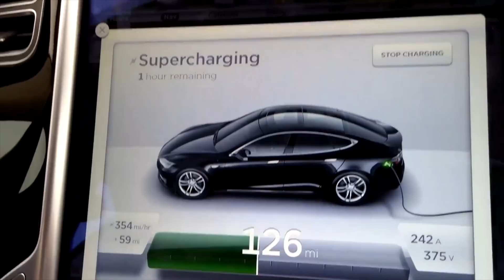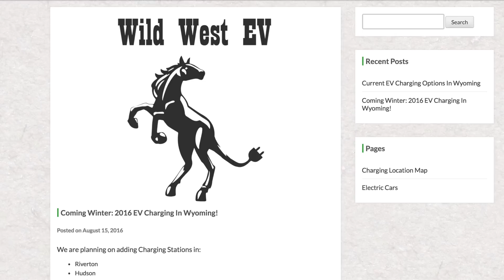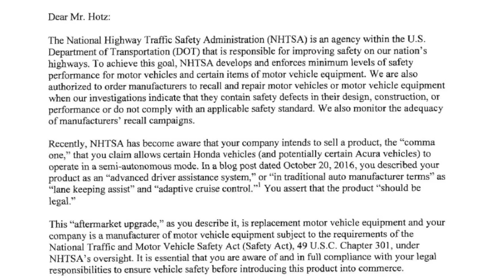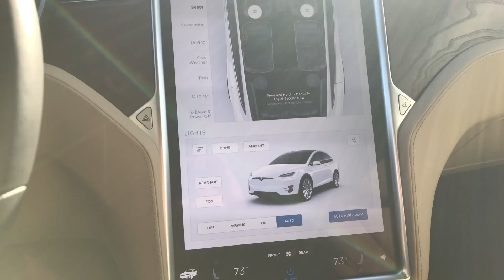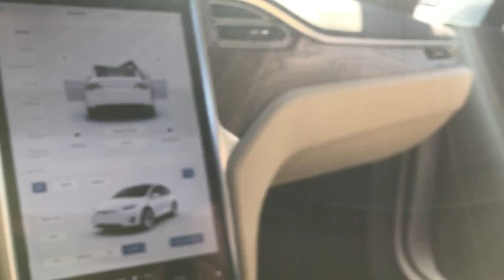Tesla News - Model 3 Solar Roof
George Hotz cancels his Tesla Autopilot-like ‘comma one’ after request from NHTSA

Tesla P100D Ludicrous secretly has more performance, Musk says new easter egg will unlock it

Tesla officially announces end of unlimited free Supercharging, new ‘Supercharging credit program’ starts in 2017

Tesla starts construction on new coast-to-coast Supercharger route

Model S

Tesla adds new “Glass Roof” Model S option; discontinues P90D

Model 3
Tesla Model 3 will feature new type of glass developed in-house, Elon Musk confirms ‘Tesla Glass’ tech group

Tesla Model 3 will probably have a solar roof option – maybe even ‘deployable’, says CEO Elon Musk

Early Tesla Model 3 reservation holders will have ‘something special’ to make their car stand out

Tesla Model 3 prototype with new steering wheel emerges at Tesla Party [Gallery]

Model X

Tesla introduces new fold-flat seats config in Model X, making it SUV with best-in-class cargo

Other

First production Chevy Bolts to begin rolling off Michigan assembly line this week

Motor Trend takes a Bolt to a Tesla meetup, finds out GM should be shopping it to ICE customers

White House announces new ‘EV corridors’ to accelerate deployment of electric vehicles and charging stations

Tesla Powerwall 2 is a game changer in home energy storage: 14 kWh w/ inverter for $5,500

Tesla unveils integrated ‘solar roof and Powerwall 2’ energy solutions: more energy & more solar options [Gallery]